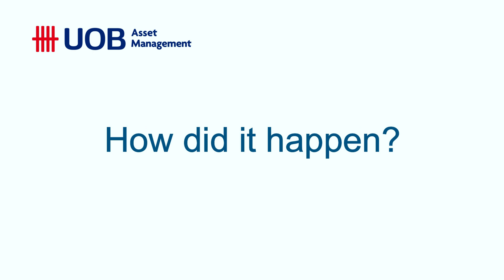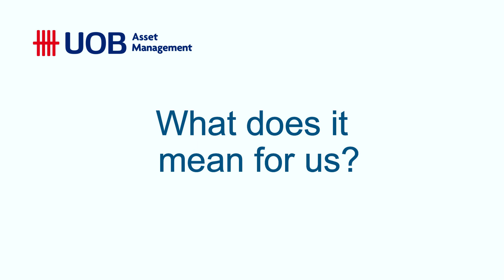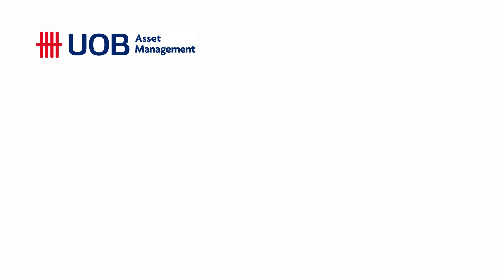Negative Oil Price - What does it mean for us?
On 20 April 2020, the oil industry was turned upside down, when the futures contract price for the US oil benchmark, West Texas Intermediate (WTI) turned negative for the first time in history. Watch to find out more.